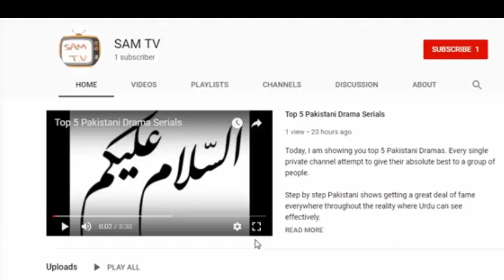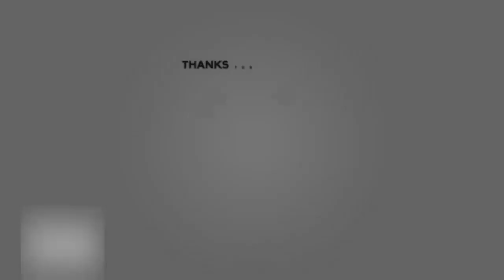Shahid Afridi The Ambassador of Qatar T10 League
Shahid Affridi is the Ambassador of Qatar T10 League in his tweet he uploads a t-shirt with number 10 with the caption
"I would like to congratulate The Qatar Olympic Committee President HE Sheikh Joaan bin Hamad bin Khalifa Al Thani & QCA President Mr Yousef Al Kuwari for announcing ICC approved QPL T10 Cricket League.This league will no doubt promote Qatar Cricket Internationally & will attract tourism. I am delighted to tell you that I am a Brand Ambassador for this League"